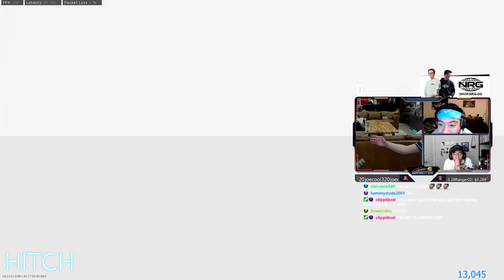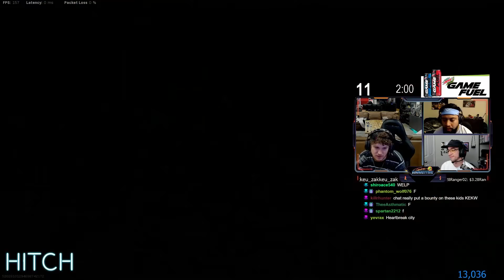Modern Warfare GAME CHAT is HILARIOUS!!